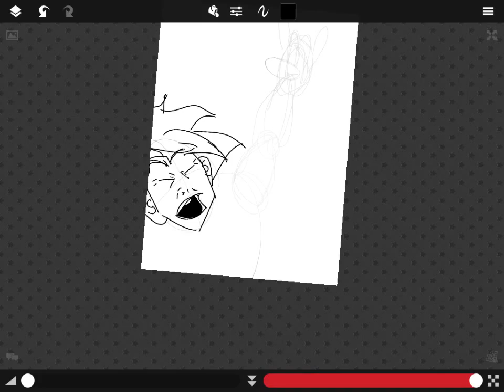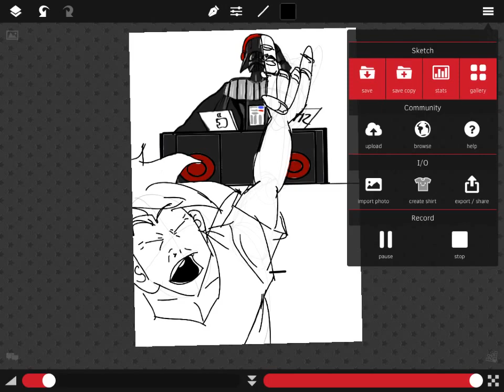Dj Darth vader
Darth Vader djing